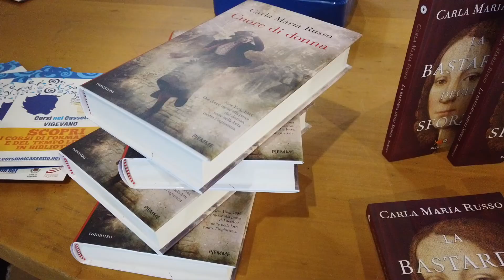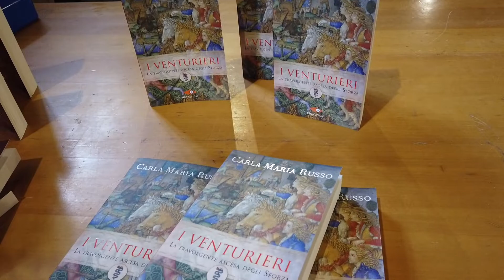Rassegna Letteraria Carla Maria Russo